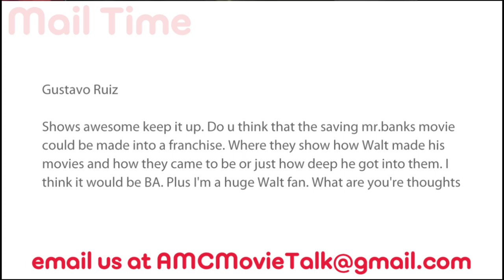Could SAVING MR. BANKS Become A Franchise? - AMC Movie News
In a user submitted question we were asked if Saving Mr. Banks could become a franchise.